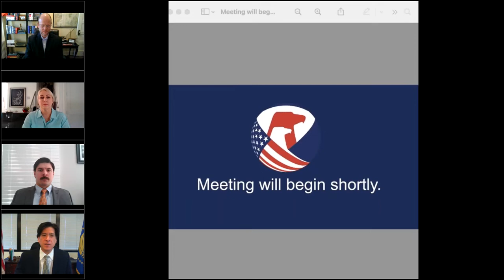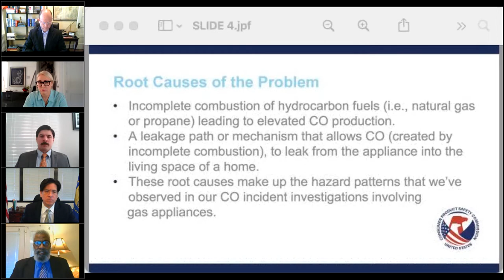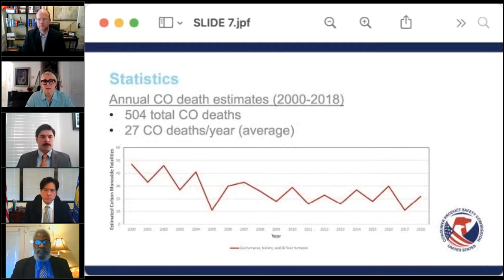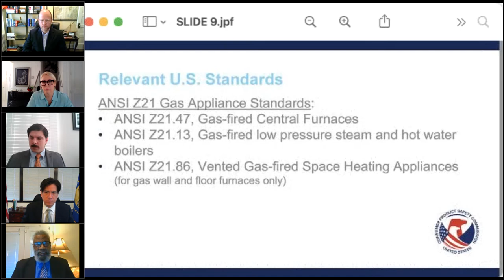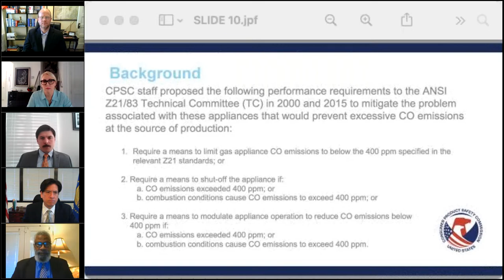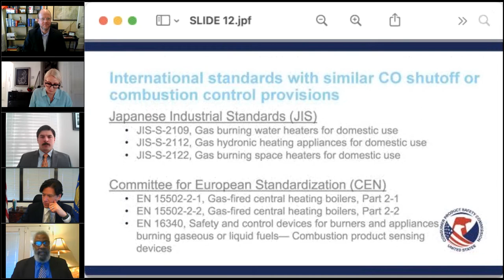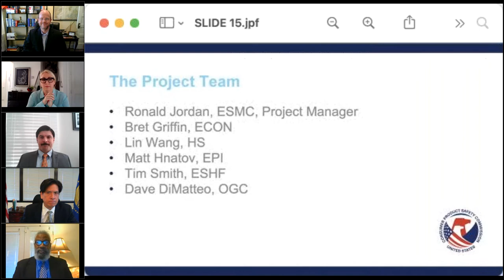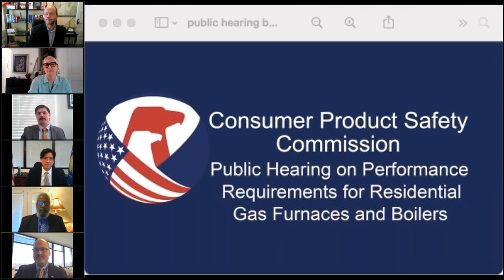Commission Meeting | Briefing | Performance Requirements for Residential Gas Furnaces and Boilers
CPSC staff presents a Briefing Package to the Commission discussing performance requirements for residential gas furnaces and boilers.